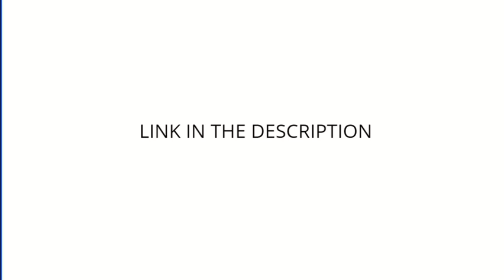Jason Films - DISS TRACK - CrizRaging (Official Music Video) (1/31/2017)